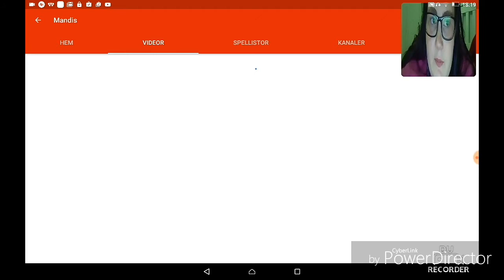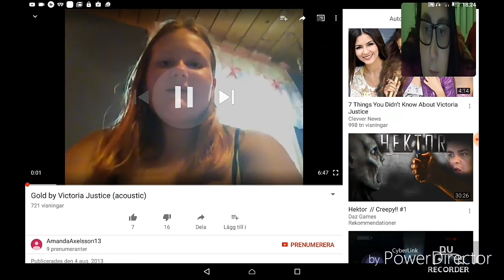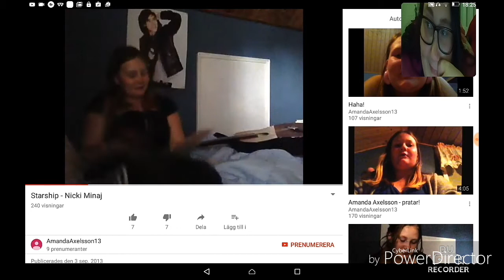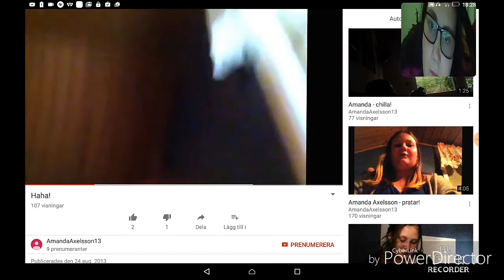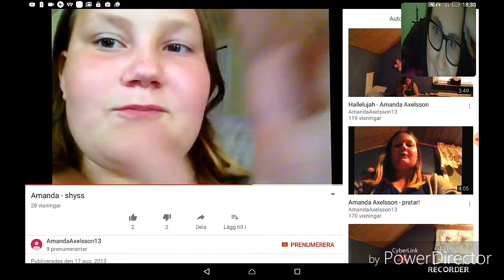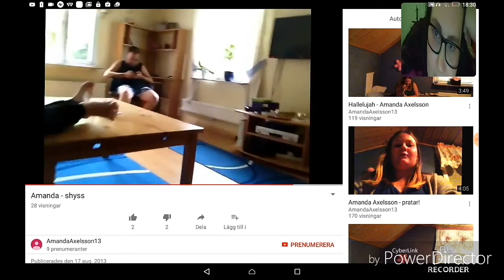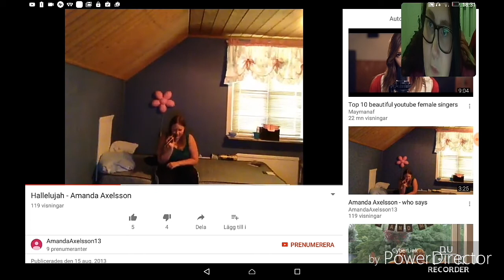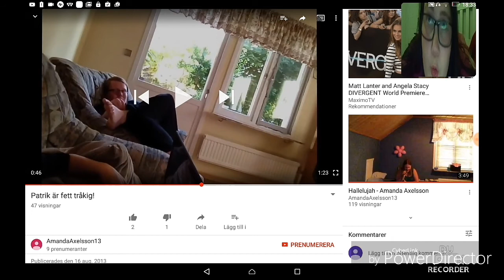Reacting to my old channel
So this is cringe isnt it 😂😂